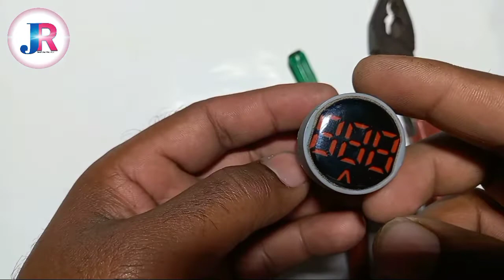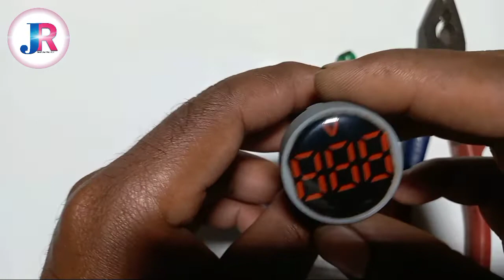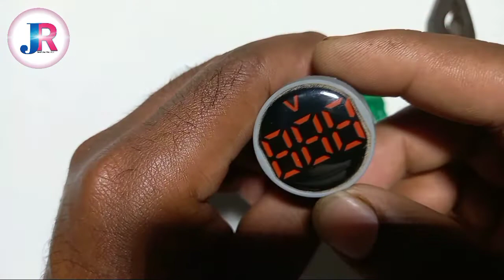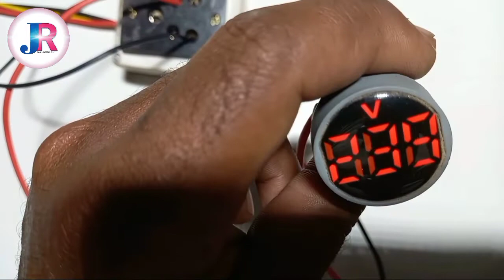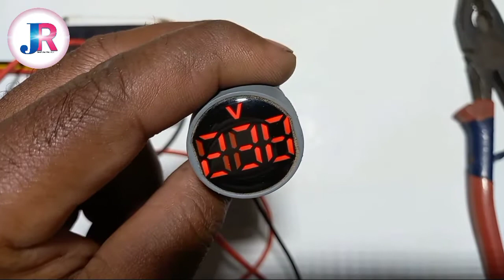Digital Ac Volt Meter For Home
Hello 👋 friends we'll come to my youtubbe channel ranjan jana panel desk ,
Satmai video ko appne dosto Mai shear kare
                   Friends is video Main Mai aapko bataya hun ki app digital volt meter ko home mai use kaise kare for more information watch this video till end